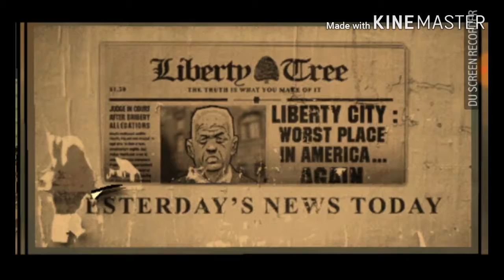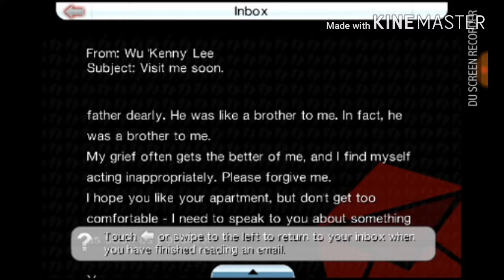GTA: Chinatown Wars Gameplay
It took me a long time to figure out how to download this game without it crashing. I know its late, forgive me. Anyways, enjoy the video.